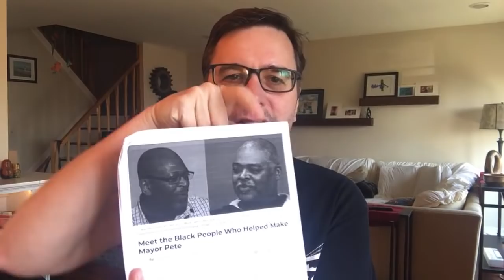The Black Men Who Helped Make Mayor Pete (TYTI Daily)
Black men helped Pete Buttigieg become mayor of South Bend. I went to that city to learn their stories.